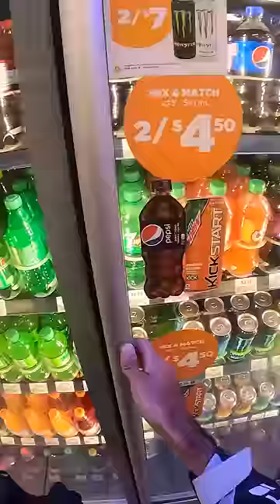What I Eat On Cheat Day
Pepsi over Coca Cola anydayyyyyy.

Audio: RiftiBeats